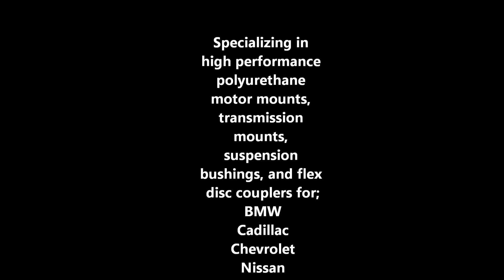RevShift teaser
filmed with sony fx7